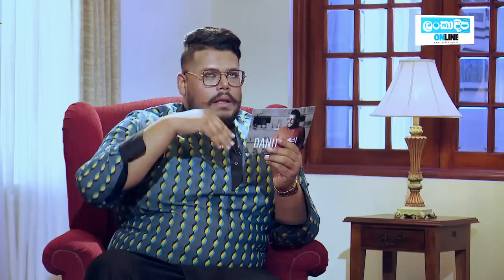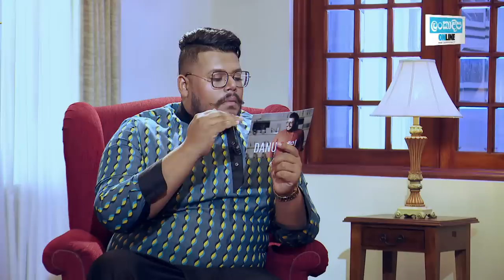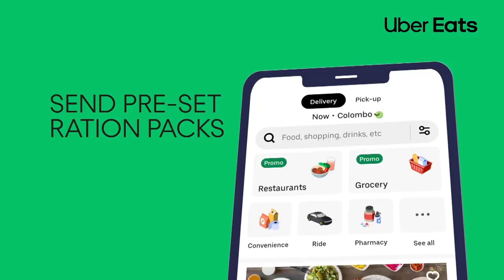Danuට කියන්න! | භානුක රාජපක්ෂ (Danuta Kiyanna | Bhanuka Rajapaksa)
මම Tour එකක් ගිහින් ආවාම ඇදුම් ඔක්කොම ගලවලා තමයි ගේ ඇතුලට යන්නේ...
මම Life එකේ කරන්න තියන දේවල් ඔක්කොම කරලා තියනවා.

Location Partner:  Galle Face Hotel
Wardrobe Partner: LOVI Ceylon
Hair and makeup Partner - Salon PR
Photography: @graphsbyuvinn (Uvin Chandula)